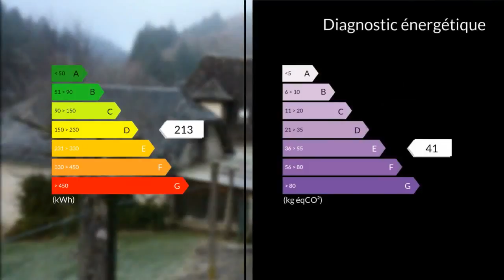A vendre - Maison/villa - Argentat (19400) - 8 pièces - 176m²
A 8m d'Argentat, 30 m de Tulle et Brive la Gaillarde, dans un charmant village avec son château, cette maison en pierre de 176 m², habitable, saura ravir une famille.Une grande véranda dessert deux pièces à rénover et la maison à rafraîchir. Elle se compose d'une pièce de vie, d'une cuisine aménagée, équipée avec son cantou et poêle à bois, une arrière cuisine, un cellier, un WC, ainsi qu'une chambre avec salle d'eau et wc.A l'étage trois chambres, un bureau, un dressing, une salle de bain et un wc.Un garage, une cave voûtée, une dépendance avec lavoir et source viennent compléter ce bien, le tout sur un terrain de 5169 m² ainsi que 49462 m² de bois non attenant.Toitures en lauzes et travassac. Double vitrage. Mini station d'épuration aux normes.N'attendez plus. Contactez moi. Honoraires : 8.24% du prix de vente.Mme Carine TEREYGEOL 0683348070 / 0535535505poste9852 Agent commercial indépendant du réseau national clairimmo Maxihome N° RSAC : 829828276 - Ville du greffe : RSAC BRIVE